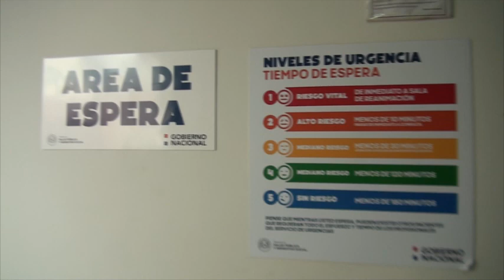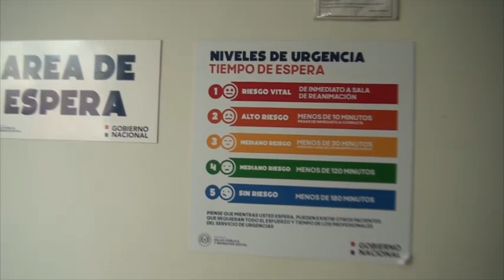Junta médica para investigar el caso de Siara sigue sin formarse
A principios de octubre, Siara Arami Martínez Ramírez, una niña de 8 años, fue ingresada al Hospital Regional de Encarnación debido a una fractura en uno de sus brazos. Sin embargo, tras la intervención, sufrió un paro cardíaco y fue trasladada a la Unidad de Terapia Intensiva Pediátrica.

A medida que pasan los días, los padres de Siara se sienten cada vez más desesperados debido a la falta de información sobre su estado de salud. Ante la sospecha de una posible mala praxis médica, presentaron una denuncia ante el Ministerio Público, pero hasta ahora no ha habido avances en el proceso.

Hasta la fecha, la junta médica encargada de investigar lo sucedido con Siara aún no se ha conformado, lo que prolonga la incertidumbre y la angustia de sus padres. La falta de respuestas y la demora en el proceso generan preocupación sobre la búsqueda de justicia en este caso.